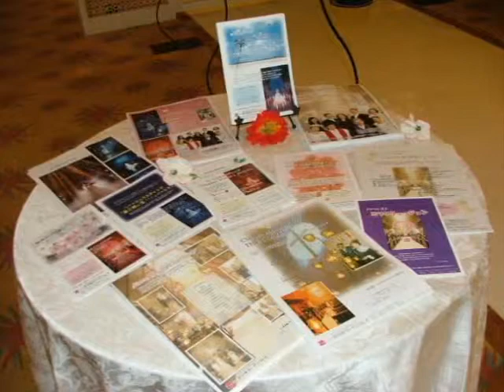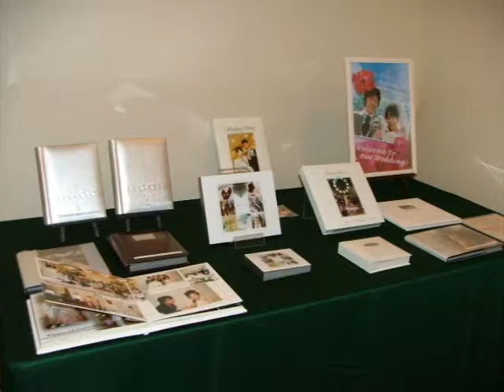【ウエディングフェスタ Photoダイジェスト No.1】2010.5.9 ガーデンパレス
Ｗｅｄｄｉｎｇ Ｆｅｓｔａ
5月9日（日）に行われました「ウエディングフェスタ」の模様をお届けします。
ご来館いただきました皆様、誠にありがとうございました。
また、まだお越し頂いた事がない皆様には、是非ご参考にしていただきたいと思います。

ガーデンパレスからのメッセージ
たっぷりとお楽しみいただけましたでしょうか。また、まだお越し頂いた事がない皆様、
ご参考にしていただけましたでしょうか。
私ども名古屋ガーデンパレスはこれまでたくさんのカップルのお手伝いをさせていただきました。
その数はなんと８０００組を超え、カップルの声からたくさんのアイディアが生まれてきました。
これからもおもてなしの心を大切にし、「ホテル」という枠にとらわれず、斬新なアイディアで、
「ホテル」らしくない事にもどんどん積極的に取り組んでいきたいと考えております。
是非、何度でも足をお運びください。スタッフ一同、心よりお待ちいたしております。

モデルからのメッセージ
　『チャペル挙式はとても感動的でした。演出も毎回驚かされます。花火に感動しました！』
スタッフからのメッセージ
　『挙式も披露宴会場も他にはないオリジナルばかりです！ぜひ見に来てください。』

お客様からの言葉
　初めてだったので、色んなことを知ることができて良かったです。

　挙式で、署名のシーンが映像で見れたのが良かった。丁寧に対応して頂けて良かったです。

　披露宴の体験や、挙式の体験など、色々体験させていただけて当日の雰囲気が分かりやすかったです。
　スタッフの方が皆さん親切で、楽しむことができました。ありがとうございました。

　チャペルの演出がとても綺麗で感動しました！

　色々なことを教えていただき、勉強になりました。お料理も見てみたいです。

　チャペルの挙式が珍しくて良かった。

　今までに見たことがない挙式ですてきでした。スタッフの方にとっても親切にしていただいて楽しかったです。

　模擬挙式・映像演出がキレイだった。ゲストにも喜んでもらえそう。

結婚式・披露宴に関しての詳しい情報は、